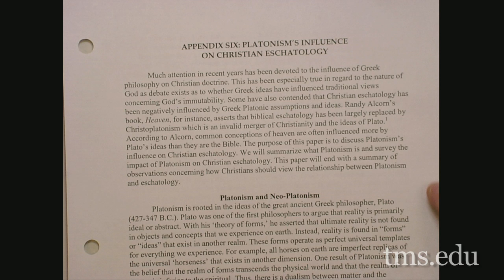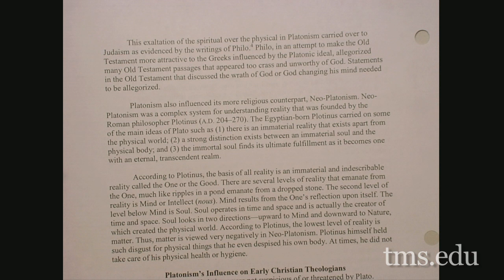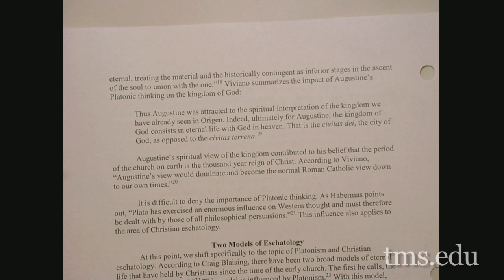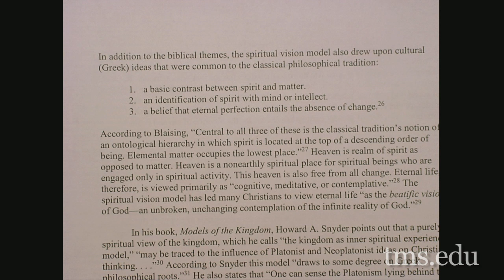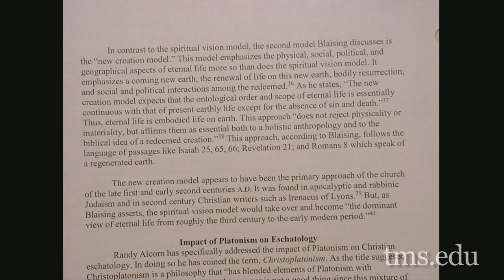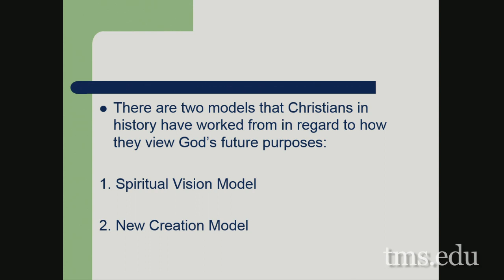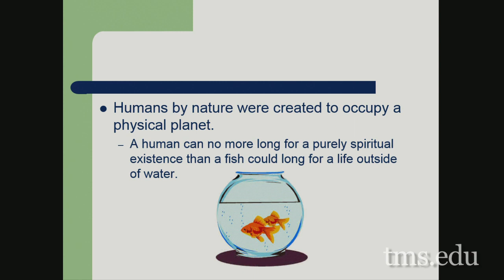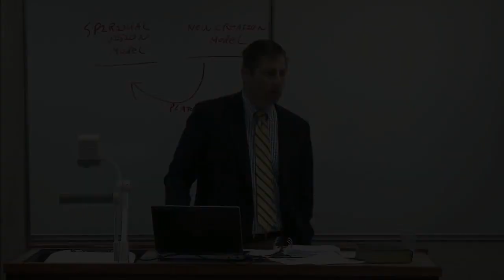Lecture 1: Theology IV - Dr. Michael Vlach